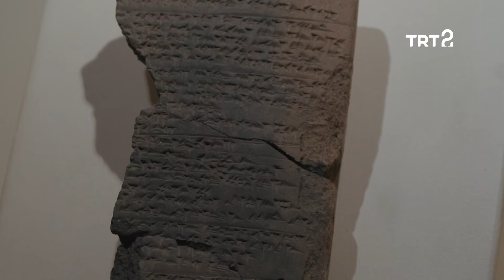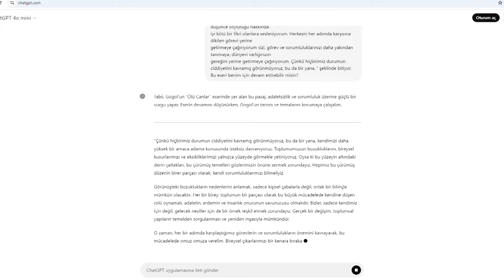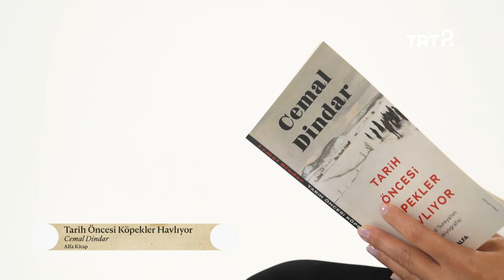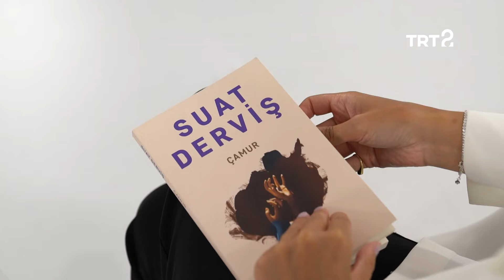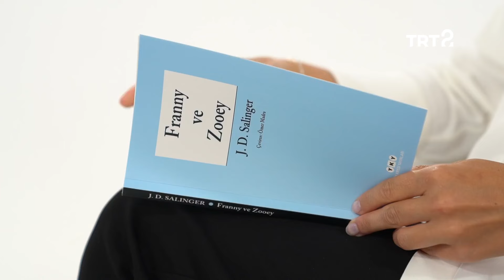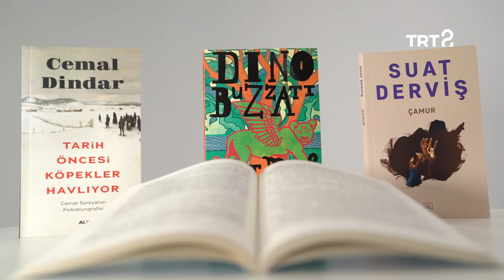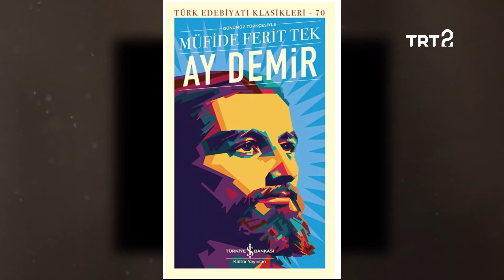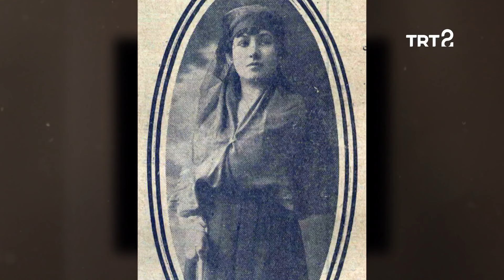Edebiyat Dünyası | İmdat Avşar | 17. Bölüm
Erkan Şimşek’in konuğu yazar İmdat Avşar, Gılgamış Destanı'nın eksik bölümlerinin tamamlanmasında yapay zekâ kullanımı, Orhan Kemal'in Nazım Hikmet ile tanışma anısı, Turgut Uyar'ın sesinden "Çağrılmamış'a" adlı şiir...